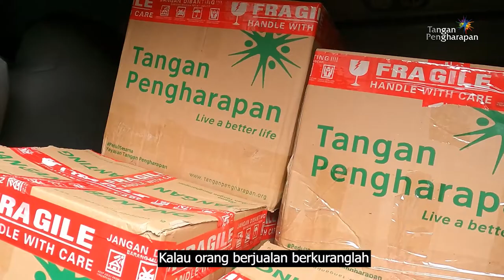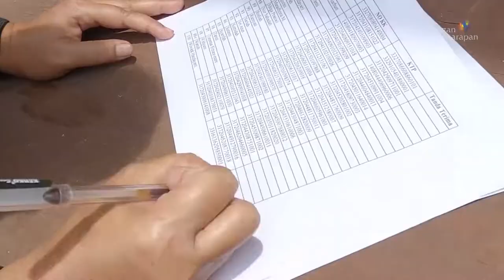Syukuri Apa Yang Ada - peduli sesama #133